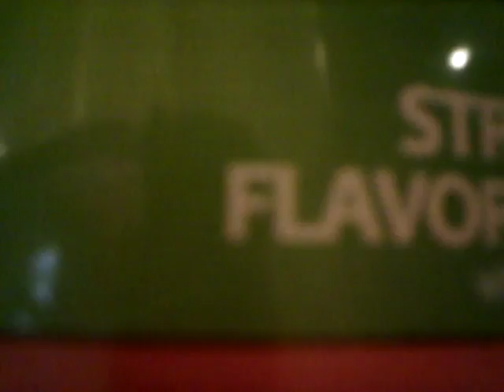fuze prank on brother 😂😂